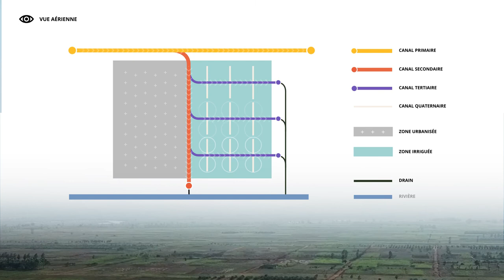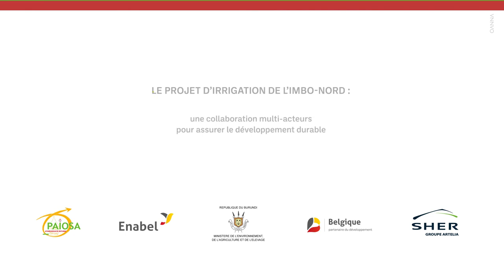Irrigation de l'Imbo Nord Burundi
Le Programme d'Appui Institutionnel et Opérationnel au Secteur Agricole (PAIOSA) au Burundi vise l'amélioration de la compétitivité du secteur agricole.

Le programme contribue à la réduction de la pauvreté et soutient la croissance économique à travers l’augmentation de la productivité des facteurs de production, la valorisation maximale des production, la diversification des opportunités de revenus, la préservation et le maintien des ressources naturelles et environnementales.

Les travaux d'irrigation dans l'Imbo nord ont mené à une augmentation de la production brute de plus de 50%.